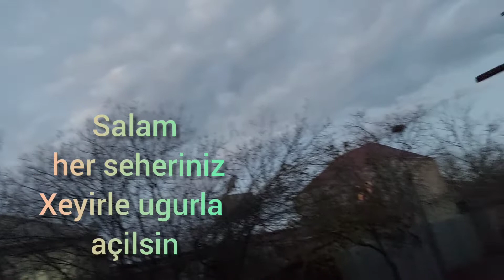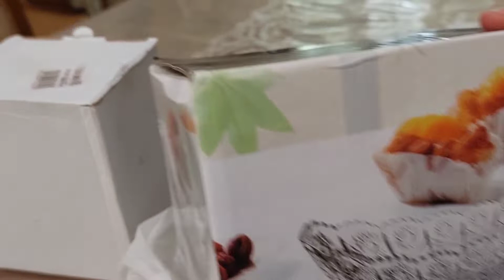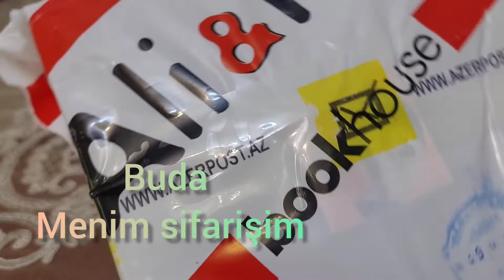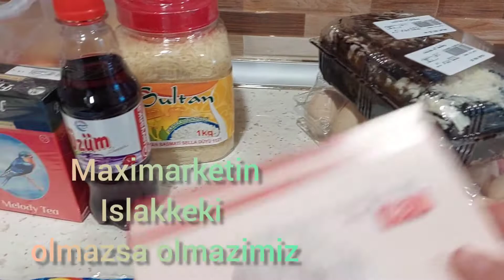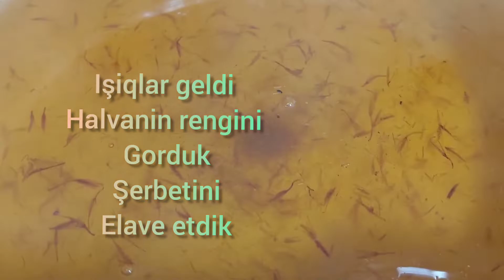salam.halva.alişveriş.yemek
salam gozel bacilarim kanalimin boyumesi